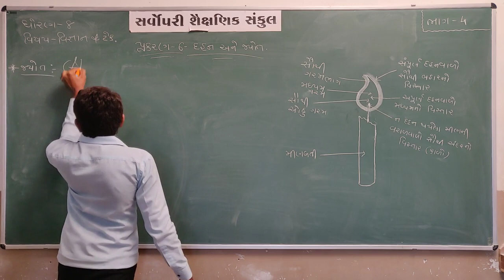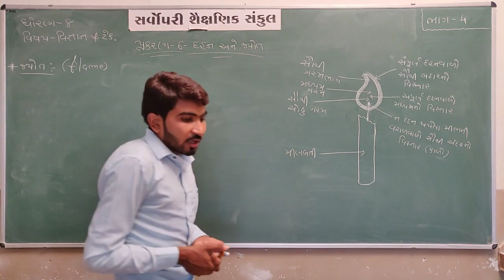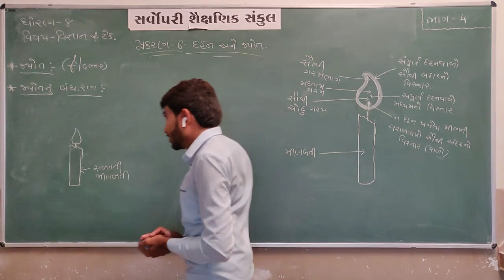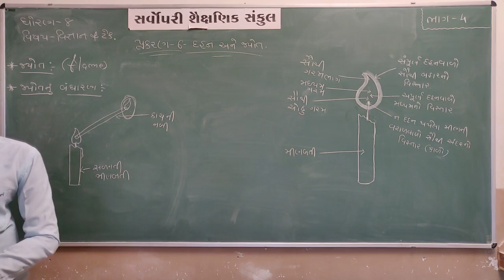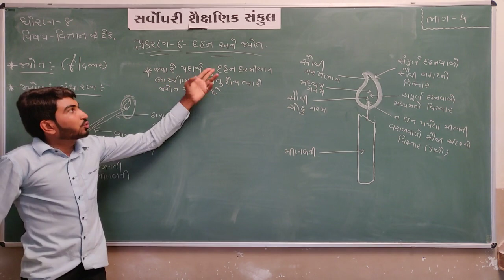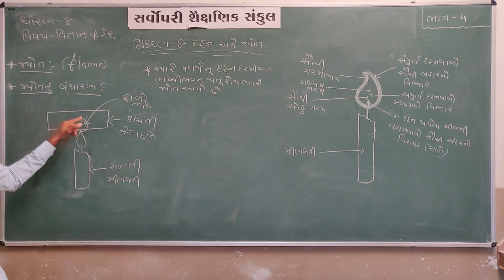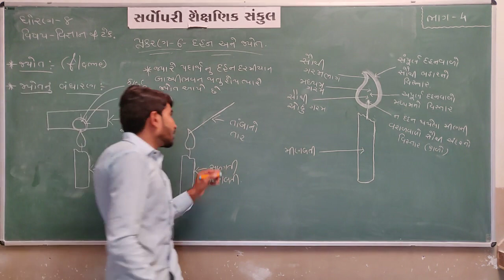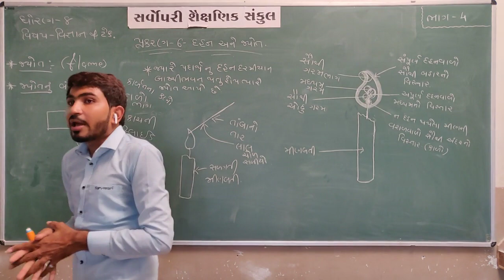Std 8 | Science | Chapter 6 | Part 4